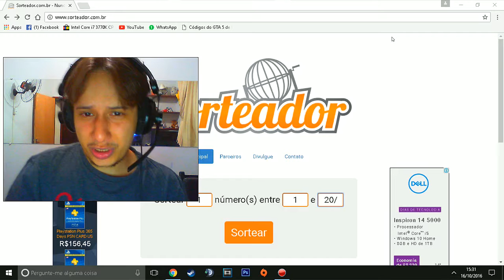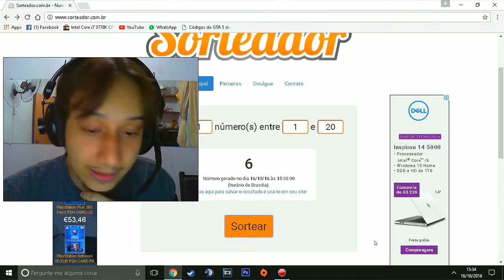RESULTADO DO SORTEIO DO CS:GO - EM BREVE MAIS SORTEIOS ! =)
E ATIVE O SINO PARA RECEBER AS NOTIFICAÇÕES DE VIDEOS.

psn id: flpwds   OU  wdsflp